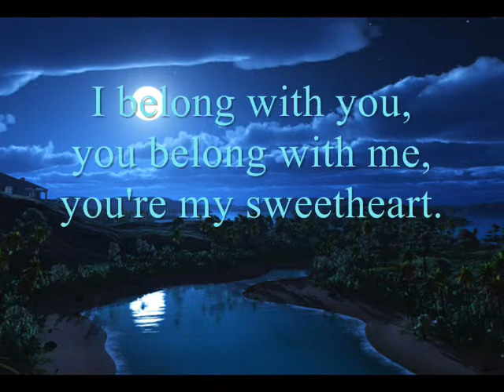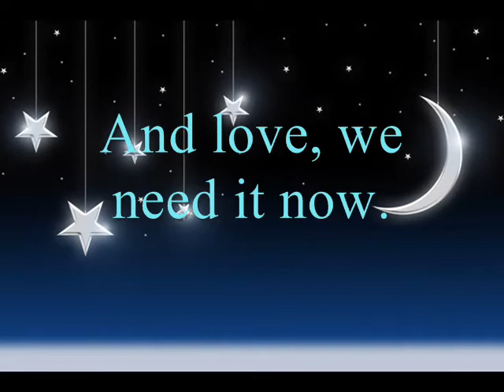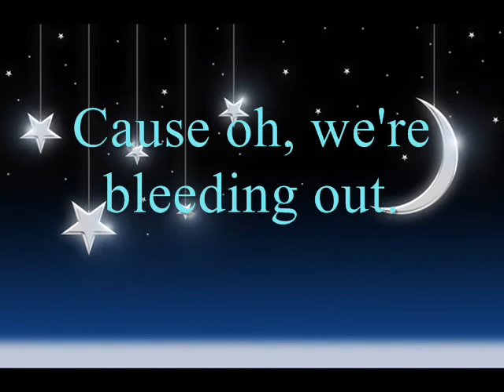THE LUMINEERS-HEY HO! (lyrics)